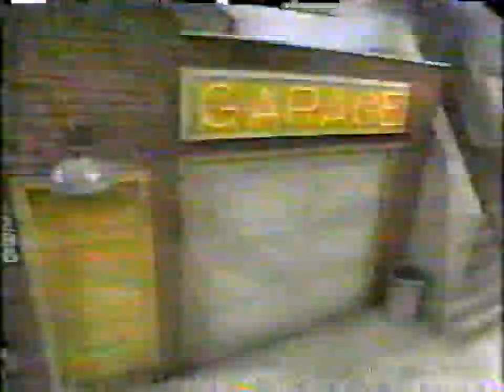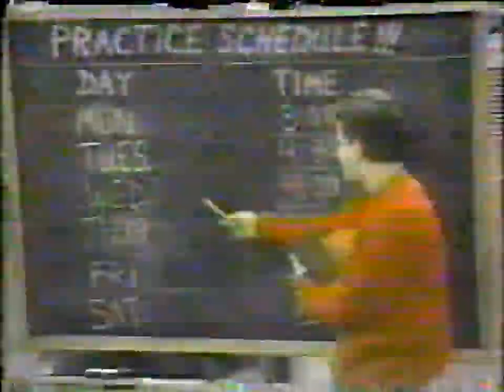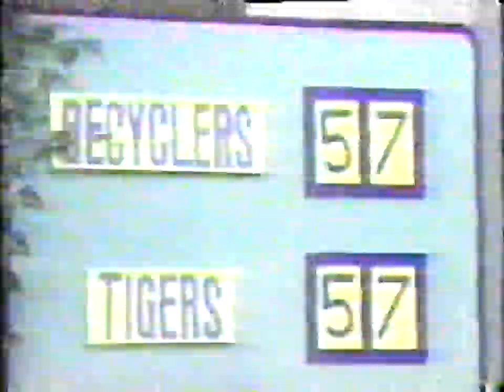Kids Incorporated - Season 8 Episode 12 - On Your Toes